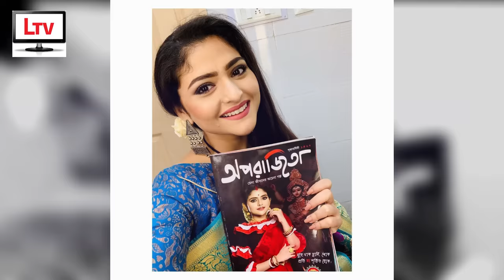অভিনেত্রী ঐন্দ্রিলা শর্মা-এর জীবন কাহিনী! | Biography of Indian Bengali Actress Aindrila Sharma 2022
ঐন্দ্রিলা শর্মা-এর জীবন কাহিনী!

Life Story / Biography of Indian Bengali Actress Aindrila Sharma 2022